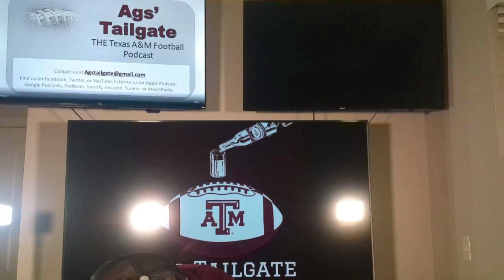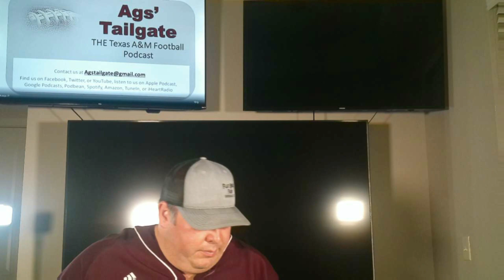Ags' Tailgate - THE Texas A&M Football Podcast - SEC Football - Aggie Football 10/5/22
The Tailgate previews the A&M and Alabama game. What can we expect from our offense? What does the defense have to do to contain the Tide?